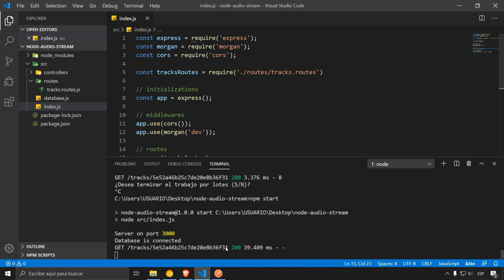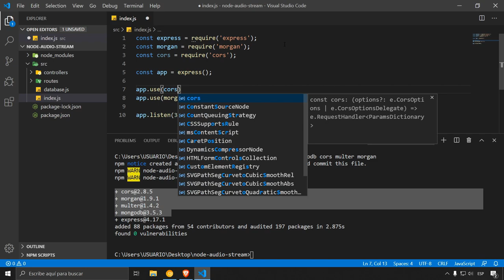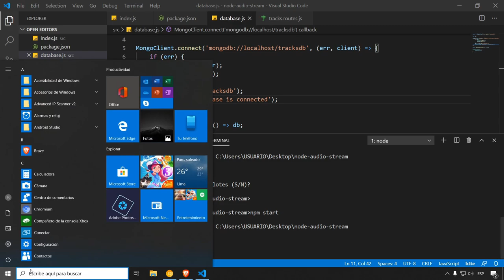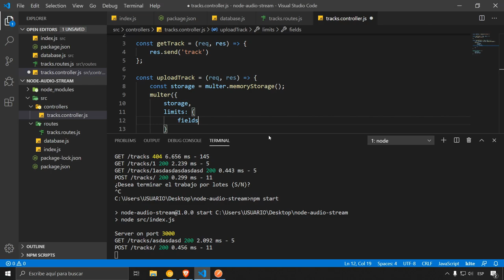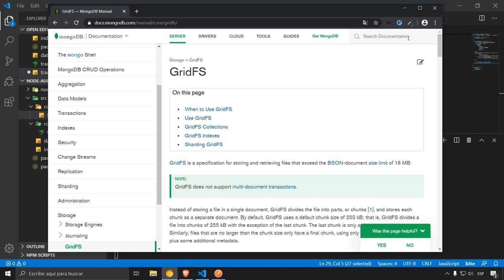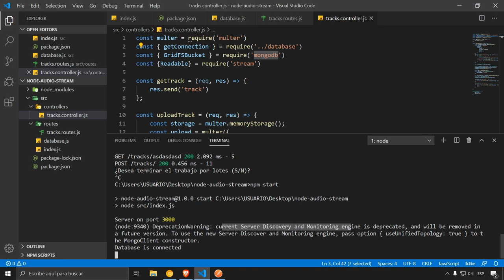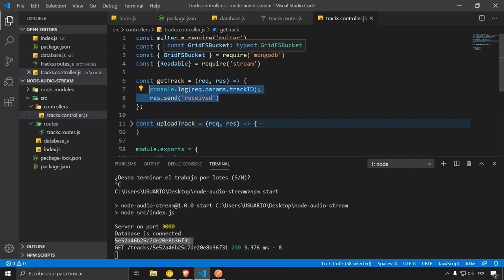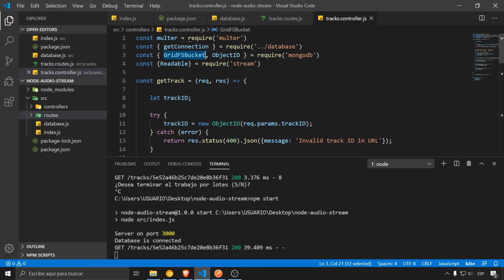Nodejs, Subida de Audio y modulo Stream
En este ejemplo practico aprenderemos a subir archivos de audio a traves de lo que podría ser una API simple. Usaremos Nodejs, Mongodb y un modulo llamado multer para la subida. Ademas de que usaremos GridFs, una funcionalidad de Mongodb para almacenar archivos grandes.